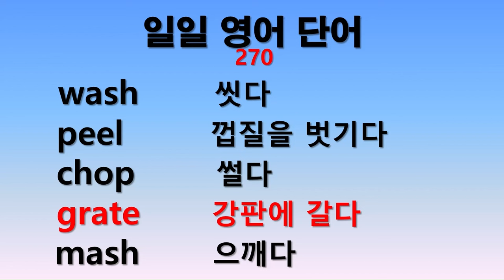일일 영어단어 270